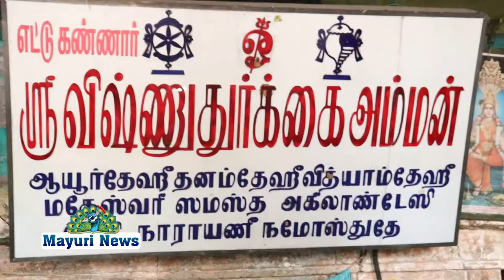ஜங்ஷன் குறுக்கு துறையிலுள்ள ஸ்ரீ துர்க்கா சீரடி சாய்பாபா கோவிலில் 5ம் ஆண்டு வருஷாபிஷேக விழா